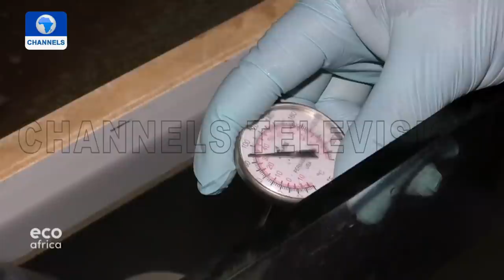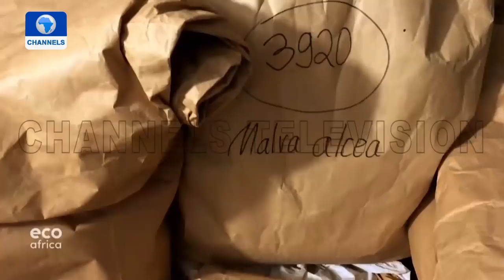Eco Africa I 13/12/2020